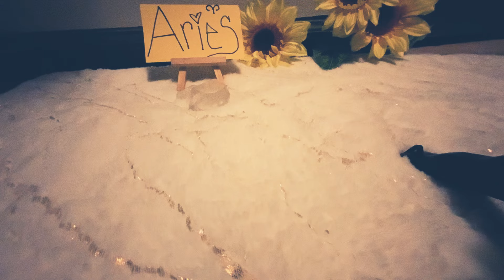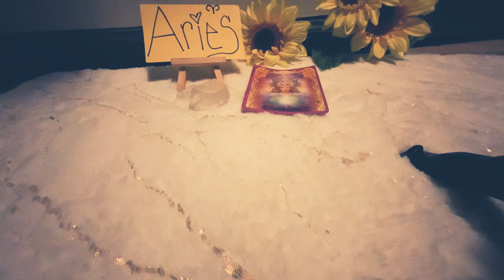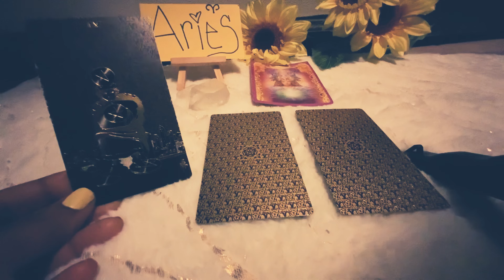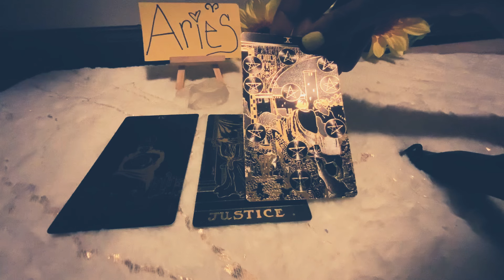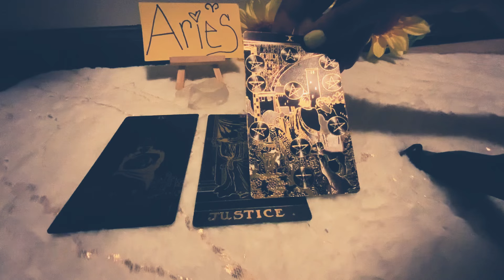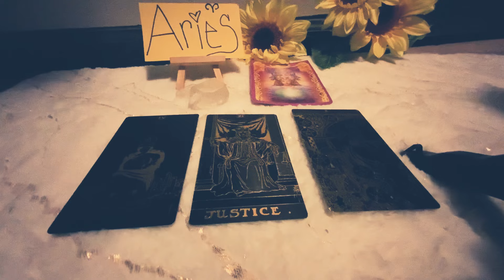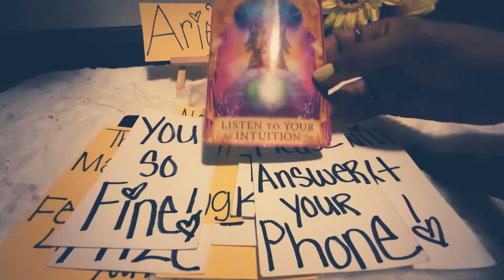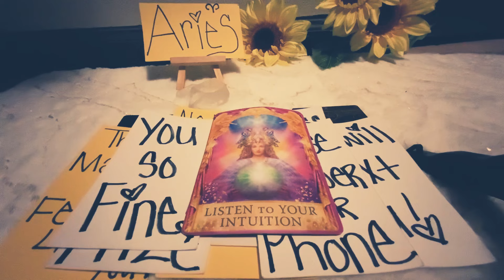ARIES ♈️UGH😤I AM OVER HAVING MULTIPLE PARTNERS 🙅🏽‍♂️I WAS WRONG 💛I AM ASHAMED 👀I WILL DO BETTER